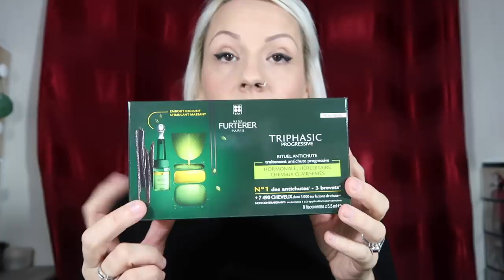JE VOUS DIS TOUT SUR MA POUSSE DES CHEVEUX